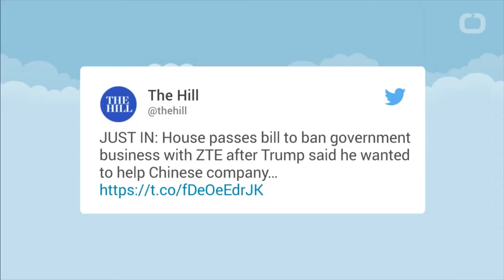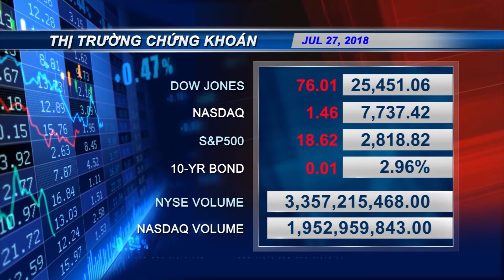VIETV EVENING NEWS 27 JULY 2018 P02